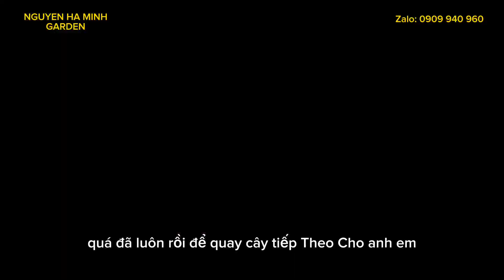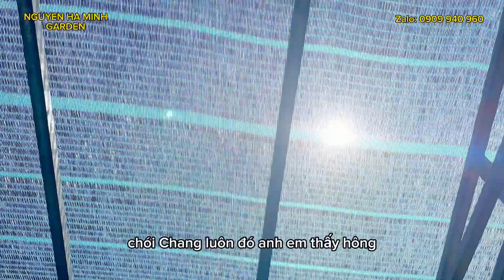🍀 Ngắm cattleya nở Tết 2024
DT: 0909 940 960 (Zalo)
Nguyễn Hà Minh Garden là một vườn Lan Cattleya Mini & Brassavola tại SaiGon, Vietnam. Với nhu cầu thư giãn và giải trí tại nơi đất chật người đông như Saigon, nên vườn Lan chủ yếu sưu tầm các giống Lan Cattleya Mini & Brassavola từ Nhật Bản - Mỹ là chủ yếu. Với sức sống mạnh, độ siêng hoa, dễ trồng và nhỏ gọn nên có thể duy trì một vườn Lan đầy hoa và cũng là một liệu pháp thư giãn tâm lý sau giờ làm việc vô cùng lành mạnh.

Ngoài ra Nguyễn Hà Minh Garden luôn mong muốn chia sẻ thêm nhiều kiến thức, trải nghiệm và kinh nghiệm trồng, chăm sóc các loài Lan hiện tại để phong trào luôn phát triển và anh chị em có thêm một thú vui lành mạnh.

Với nghề nghiệp trong lĩnh vực nhiếp ảnh, Nguyễn Hà Minh Garden mong muốn đem đến cho anh chị em đam mê hoa Lan một thư viện hình ảnh sống động về hoa Lan Cattleya & Brassavola chỉnh chu nhất đồng thời chia sẻ những kỹ thuật chụp ảnh hoa Lan đến với mọi người.